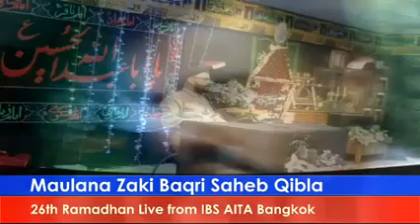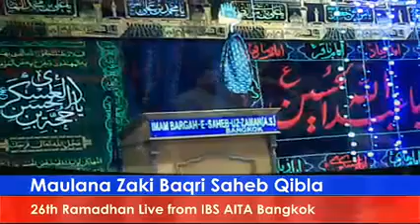Lecture 6 - Importance of Holy Month Ramazan | Maulana Syed Zaki Baqri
Topic : Importance of Holy Month Ramazan
Location : Imambargah Sahib uz Zaman (a.s) Bangkok
Date : July  , 2015
Speaker : Maulana Syed Mohammad Zaki Baqri

NOTE : This is official Youtube Channel of Maulana Syed Mohammad Zaki Baqri